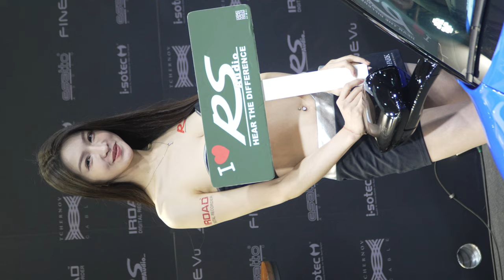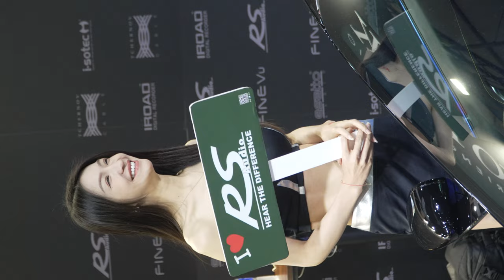SGT5 2024 台灣改裝車展 / レースクイーン Auto Salon 레이스퀸 RaceQueen Racing Model 賽車女郎 RQ 巨乳 爆乳 / 人名未知 網友可補 / TZWG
SGT5●2024 Stance Garage Taiwan●第五屆台灣汽機車改裝暨街頭文化季●

Stance Garage Taiwan
官方網站

活動日期
2024/4/13-14

地點
臺中國際展覽館

1.不定時開始歸類並打上會員頻道等級(LV1 ~ VIP)。

2.此部分為營運頻道之鐵則，更是為了尊重已加入本頻道的會員們，我不能讓他們失望，打上等級後，就不開放解鎖公開。

3.還請未加入會員頻道的網友們，把握前面自由觀賞期。

4.最後，我建議立刻開通加入我們頻道，我在這個領域的費用算是低價的，如果這樣還嫌貴，我也沒有辦法了。